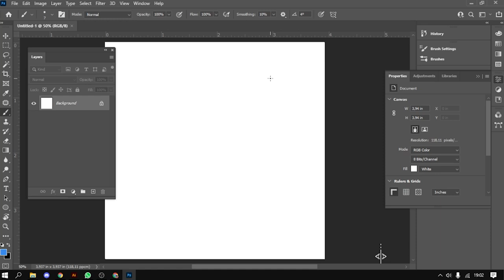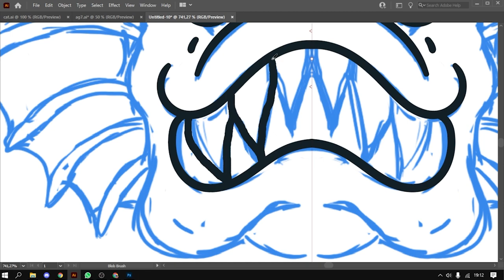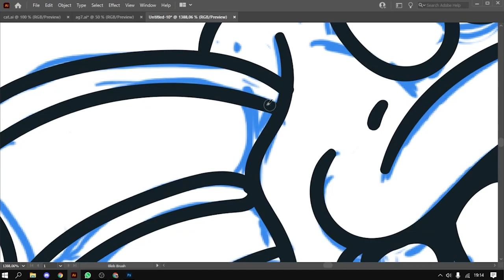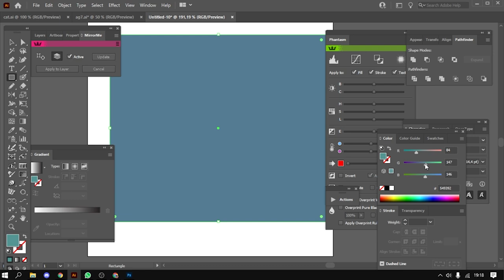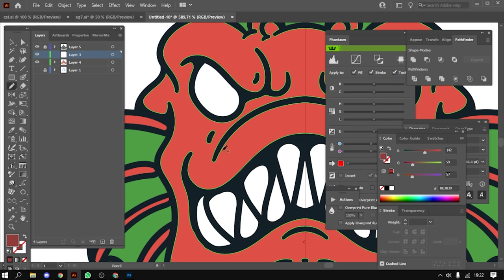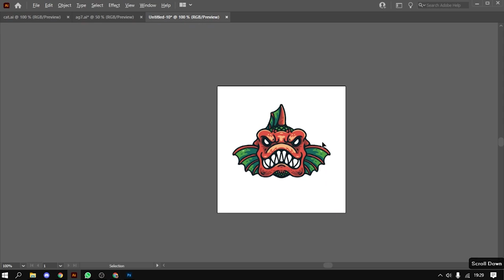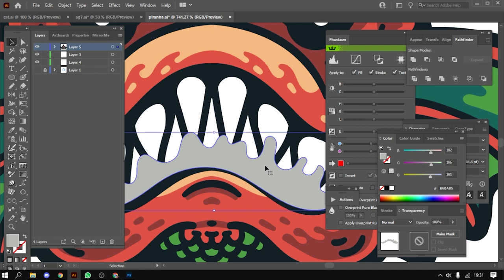How To Draw Piranha Illustration Adobe illustrator | Timelapse